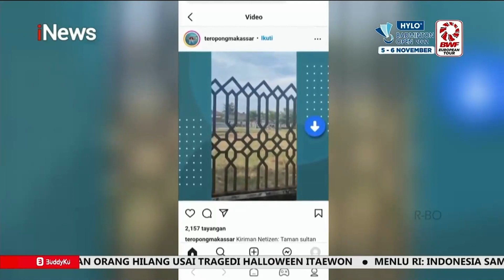Jalani Sidang Kode Etik, Hendra Kurniawan Resmi Dipecat Sebagai Anggota Polri LaporPolisi 01/11